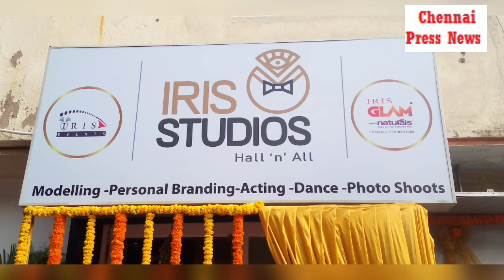Actress Namitha Launches IRIS Studios In Chennai